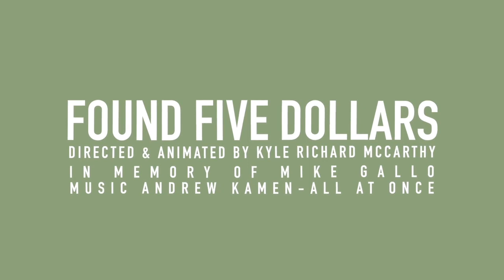FOUND FIVE DOLLARS | CSA Documentary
FOUND FIVE DOLLARS
directed & animated by Kyle Richard McCarthy
In memory of Mike Gallo
Music Andrew Kamen-All At Once